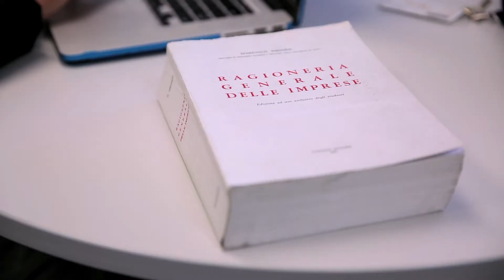QUT Research - Capital Markets - Accountancy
Dr Amedeo Pugliese, a research leader for the QUT School of Accountancy, talks about Capital Markets research.